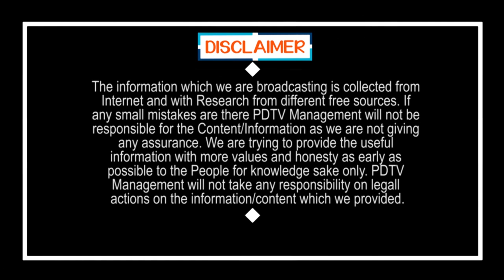సలామ్ పోలీస్ | police working hard for people in lock down